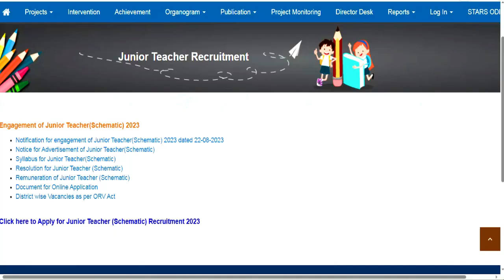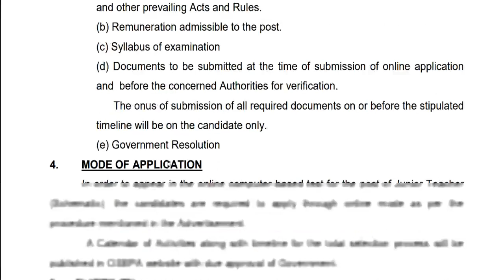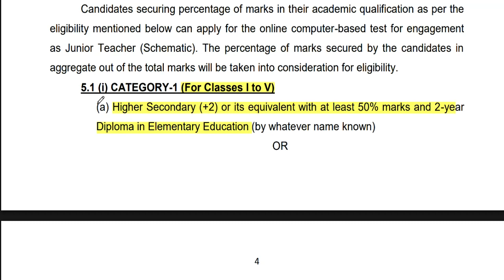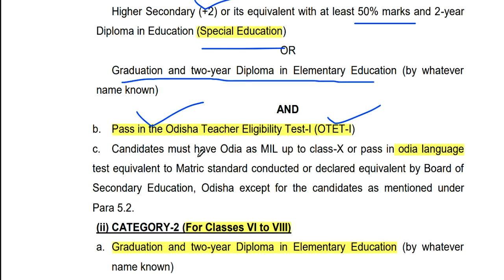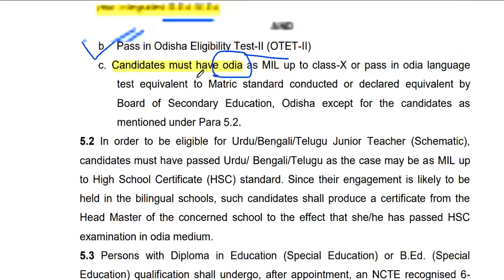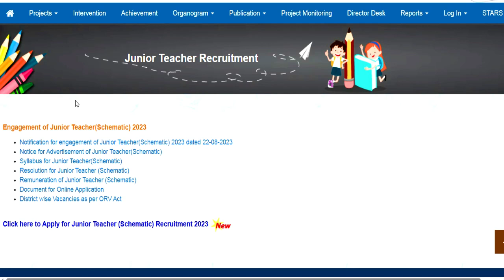💥20000 POST पक्की सरकारी नौकरी का विज्ञापन जारी || Junior Teacher recruitment 2023 || Apply online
School Edu. Dept. junior teacher vacancy 2023 || 20000 POST पक्की सरकारी नौकरी का विज्ञापन जारी || Junior Teacher recruitment 2023 || Apply online